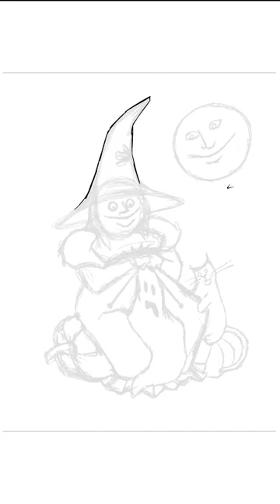At the Drawing Table, Halloween Knitting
In this short, which I have of course uploaded in part to appease the YouTube algorithm (they punish your channel if you don't upload shorts), you can watch me draw a spooky little knitter knitting a spooky little project. I wonder what yarn she's using.

The music for this video is "A Magic Moon" by Howard Harper-Barnes.